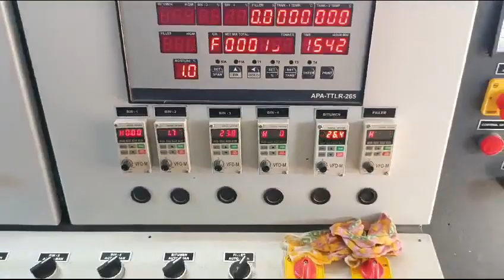bitumen mix is preparing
HM PLANT came running process preparing bitumen mix for asphalt road.